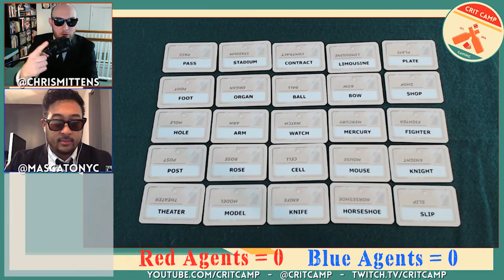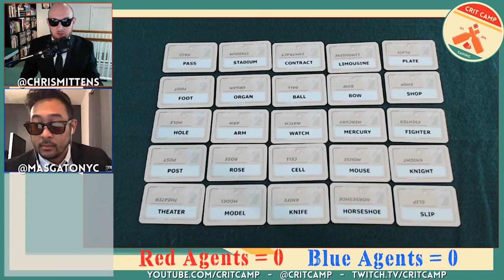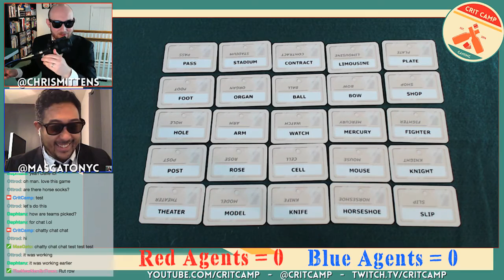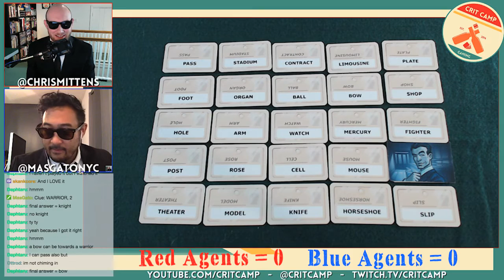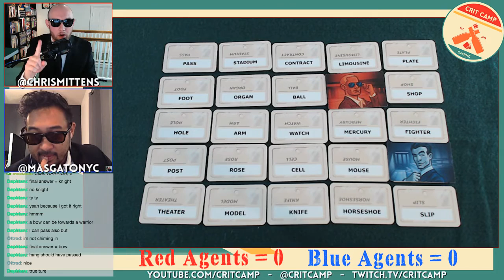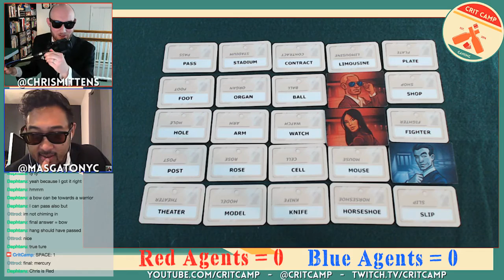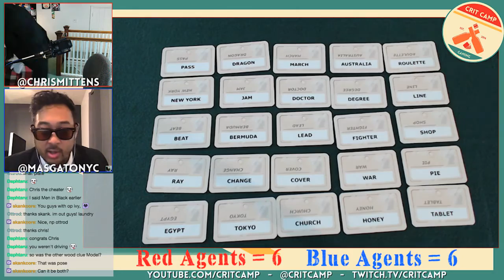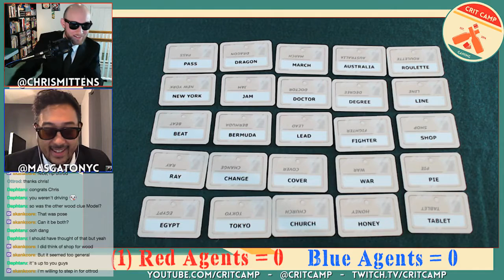Crit Camp Codenames EP1 - P1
It's one of the most popular party games out there right now: "Codenames" from CGE! If you haven't heard of it yet or if you've played it a million times, we are excited to play it with you all!  In this first episode we go over the basic rules of the top secret word game, Chris & Lyle act as the spymasters, and the chat will be our Field Operatives in pursuit of the secret agents!  We know them only by their codenames, join us!